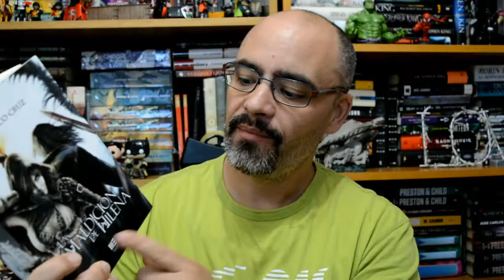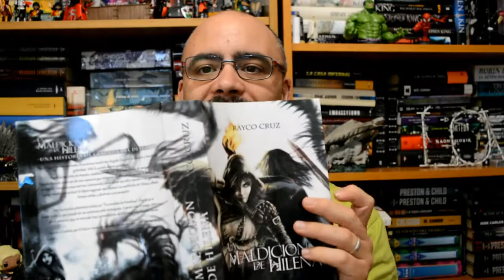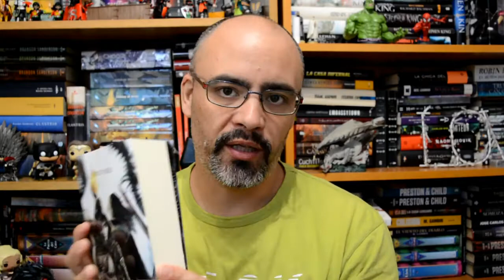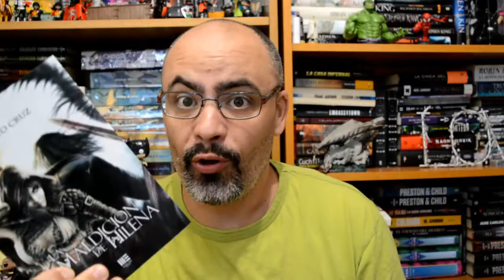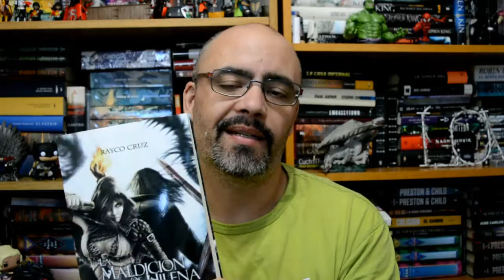"LA MALDICIÓN DE HILENA" YA ESTÁ EN LIBRERÍAS!!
La nueva edición de "La maldición de Hilena" empieza a llegar a librerías. Aquí les dejo todos los detalles.

Compra "La maldición de Hilena"